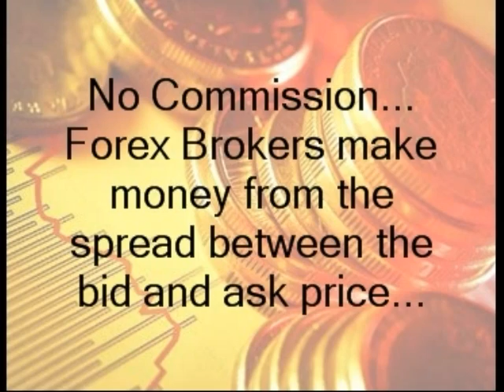Forex Trading For Beginners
Learn More About Forex Trading

Forex Trading For Beginners getting started, with good forex trading is a must.eToro has valuable learning resources, for your forex education. eToro offers easy to use trading platforms,so you can practice forex trading for free.Follow and Copy The Best Forex Traders at eToro.com

As a Forex novice, you need to take the time and learn about online trading. This  is a guide that will help you adopt good strategies and minimize your risks as you are getting started with online trading.

What is your strategy?

Develop a strategy that covers a few basic points such as minimizing your risks, maximizing on the best investments and diversifying your portfolio.

At first, you might want to stick to strategies developed by professional traders. Write down your goals and plans and stick to them.